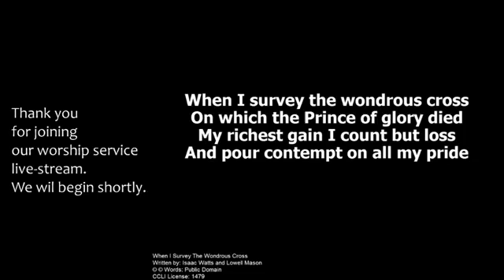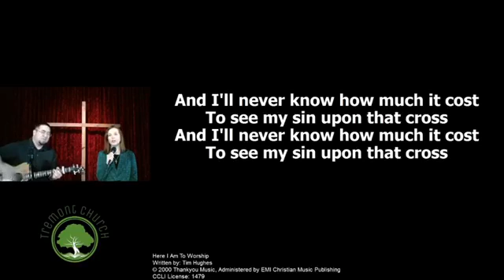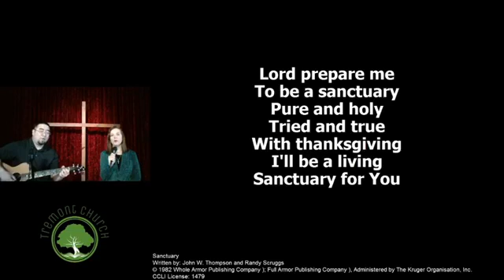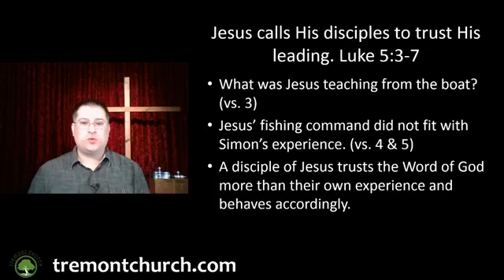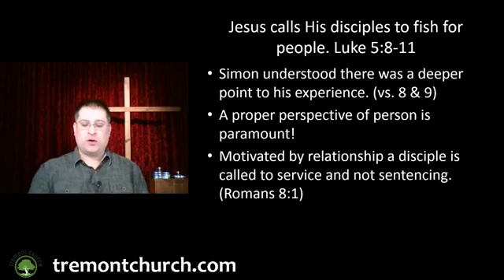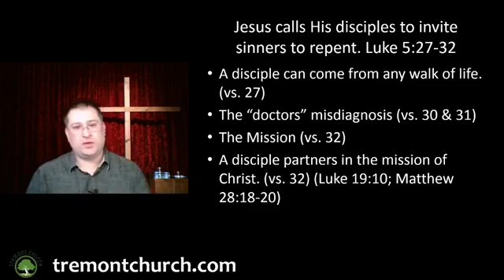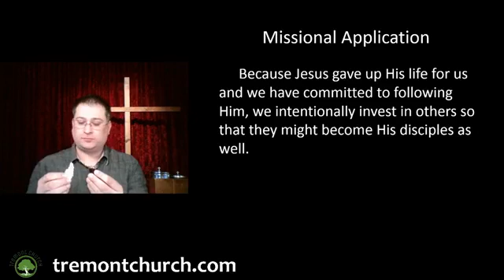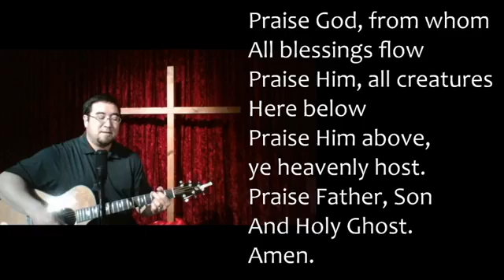May 3, 2020 Worship Service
Tremont Evangelical Church in Portland, Oregon.
Here is our live-stream Worship Service for May 3rd, 2020.
Sermon by Pastor Nathan titled: "The Call to Discipleship."
Scripture: Luke 5:3-11, 27-32